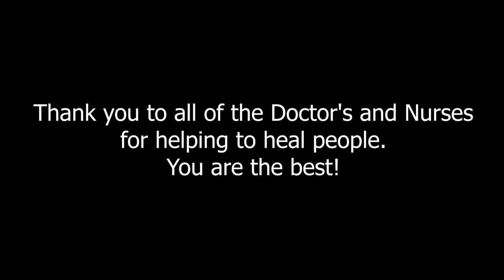ABA - Thank you for protecting us. [03]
🔆  Thank you to all of the Doctor's and Nurses
for helping to heal people.

🔆  ขอขอบคุณคุณหมอและพยาบาลทุกท่าน
ที่ช่วยรักษาผู้คน
คุณเยี่ยมที่สุด!!